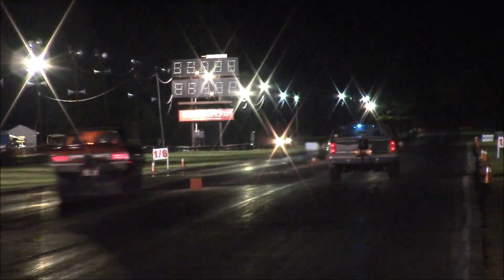DRAG RACING | Dragging at the Beaver!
Monday Morning Racer was out at one of the best little dragstrips in the whole US of A!  Beaver Springs Dragway in Beaver Springs, PA, had a great Friday night of drag racing.  In this installment you'll see some nostalgia comp. eliminator, Insane 8 car and bike, plus a great class known as WFO.

You can also follow MMR on Facebook, Instagam, and Twitter.